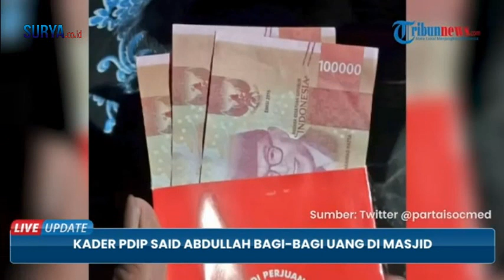Segini Kekayaan Said Abdullah yang Viral Bagikan Uang di Masjid Pakai Amplop PDIP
VP: ren

Sumenep, Surya.co.id

Politikus PDI P Said Abdullah kini sedang menjadi bahan
perbincangan netizen.

Pasalnya Said Abdullah terciduk bagi-bagi uang Rp300 ribu kepada
jamaah salat tarawih di sebuah masjid di Sumenep, Jawa Timur.

Uang tersebut dimasukan ke dalam amplop berwana merah berlogo
PDIP.

Tak hanya itu, terdapat pula foto Said Abdullah pada amplop merah
tersebut.

Dikutip dari Tribun Jakarta, Said berdalih, uang tersebut ia bagikan
dengan niat zakat dalam menunaikan rukum islam.

Walau begitu Said Abdullah mengakui bahwa uang yang dibagikan
merupakan anggaran reses.

Terlepas dari itu, nama Said Abdullah bukan hanya kali ini menuai
sorotan.

Ia pernah diperbincangkan setelah fotonya merokok di pesawat jet
pribadi tersebar.

Said Abdullah juga menjadi perbincangan setelah mengusulkan
menghapus daya 450 Volt Ampere menjadi 900 VA.

Dilihat dari LHKPN, harta kekayaan Said Abdullah melebih Presiden RI
Jokowi.

Dilihat dari Laporan Harta Kekayaan Penyelenggara Negara atau
LHKPN periodik 2021, Said Abdullah memiliki kekayaan sebanyak Rp

Jumlah ini lebih banyak dibanding LHKPN Said Abdullah tahun 2020
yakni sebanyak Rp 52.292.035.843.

Jika dibandingkan maka dalam jangka 2020 ke 2021, harta kekayaan
Said Abdullah bertambah sebanyak Rp 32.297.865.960 atau setara
dengan 61,76 persen.

Sementara total harta Jokowi selama 2021 naik menjadi Rp

Jumlah harta kekayaan Jokowi selama 2021 mengalami kenaikan jika
dibandingkan dengan hartanya pada tahun sebelumnya, yakni Rp

Dengan begitu, harta kekayaan Presiden Jokowi itu naik sekira 12,36
persen atau setara dengan Rp 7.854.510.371.

Total kekayaan ini terbilang sesuai dengan gaya hidup Said Abdullah.

Dilihat dari posting November 2021, Said rupanya sedang melakukan
olahrga di dalam rumah.

Tampak ia menganakan celana pendek dengan kaus warna hijau
mengangkat beban di pundak.

Dari video terlihat interior rumah Said Abdullah.

Ada lukisan harimau di dinding.

Banyak pula hiasan berupa guci di pinggiran dinding.

Selain itu terdapat meja dan lemari dengan dominasi warna emas.

Hiasan patung juga terlihat sampai ke depan rumah.

Ada pula sejumlah patung di samping kanan kiri teras depan rumah